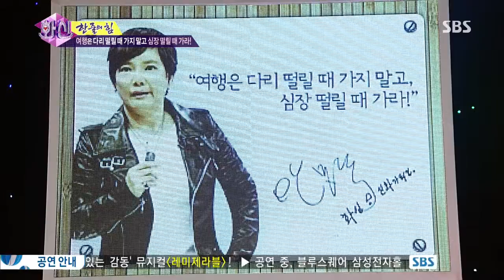화신(안문숙,서인영,임수향,최원영) 20130709 #13(10)